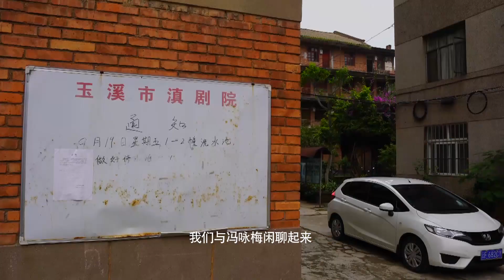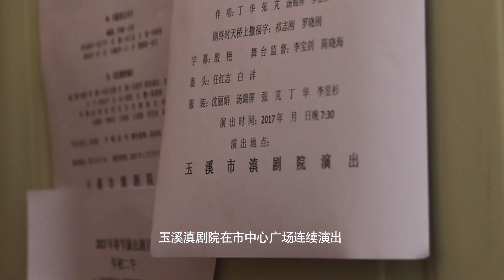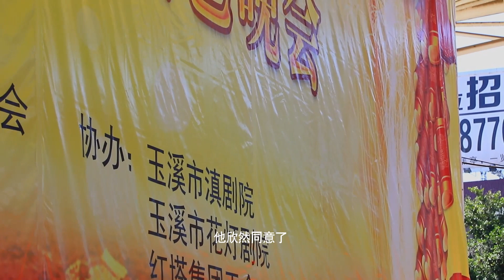female impersonator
Lizhi Zhu is the only female impersonator of Dian Opera originated in Yunnan province. He pretend to be young  lady in his performance. No matter how others think about him, he just wants the ancient art to be seen by more people.